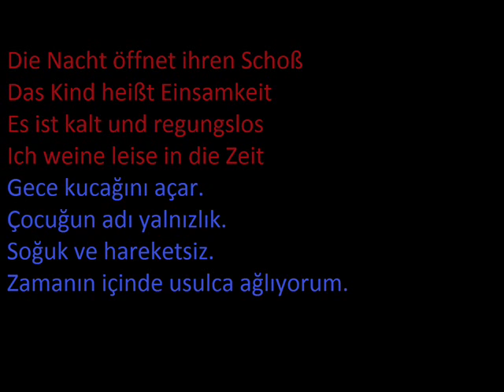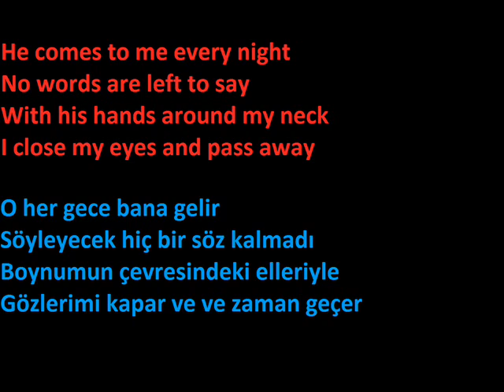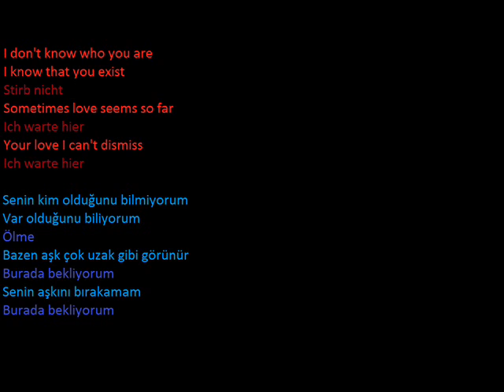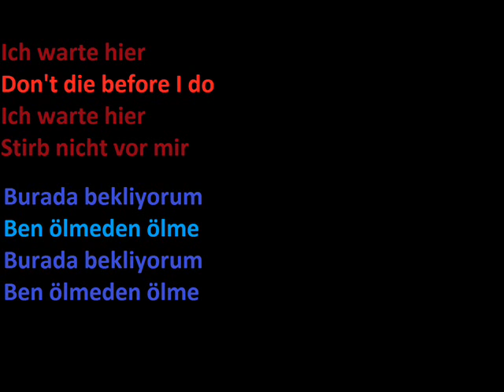rammstein stirb nicht vor mir (türkçe sözleri ile)